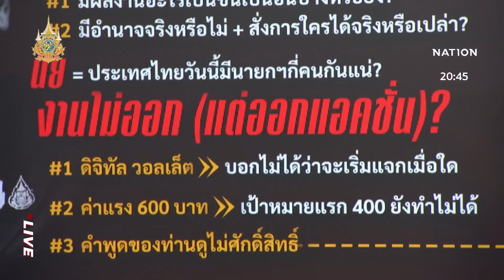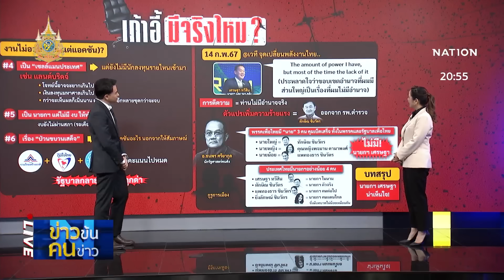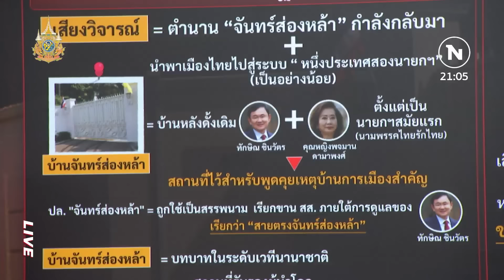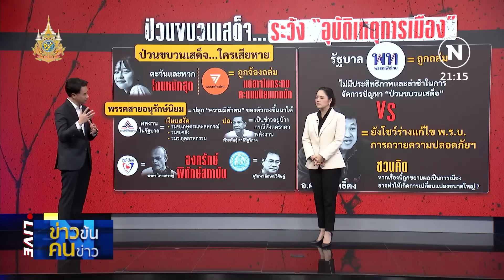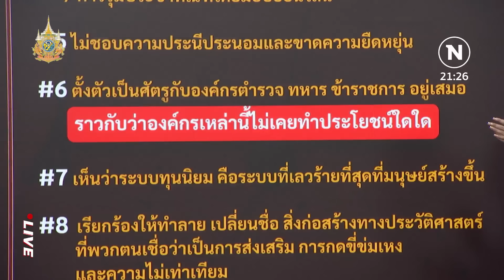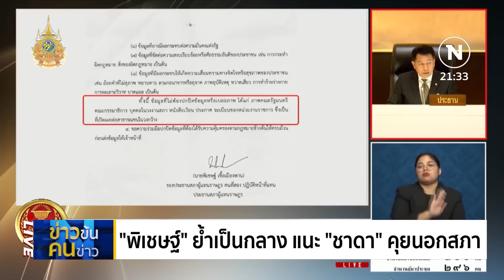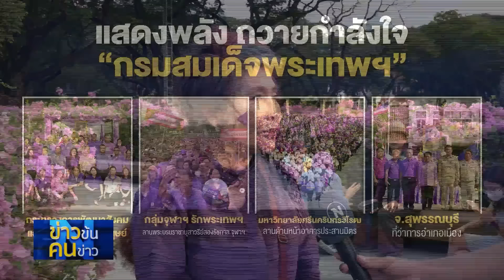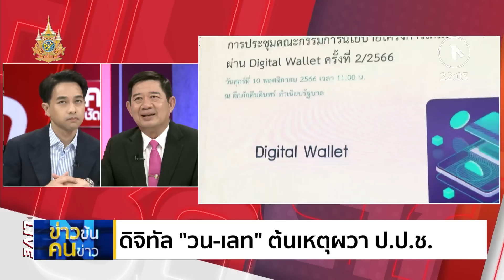ข่าวข้นคนข่าว | 15 ก.พ. 67 | FULL | NationTV22